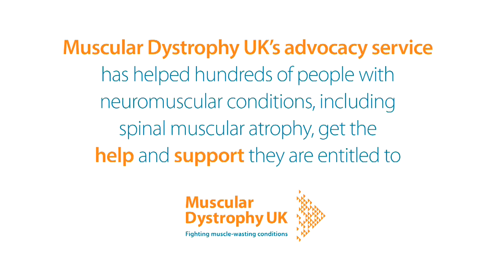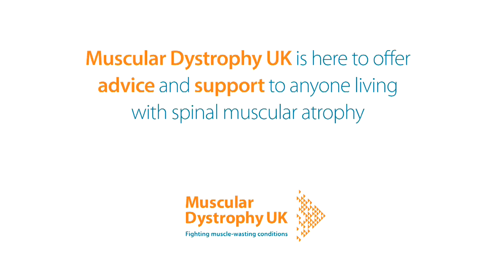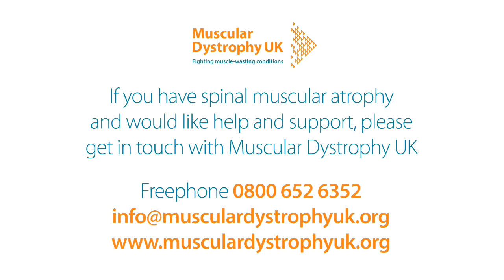Spinal muscular atrophy (SMA)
This video featuring people affected by spinal muscular atrophy and specialist neuromuscular health professionals is an introduction to the main facets of CMT and the support that is available from Muscular Dystrophy UK.